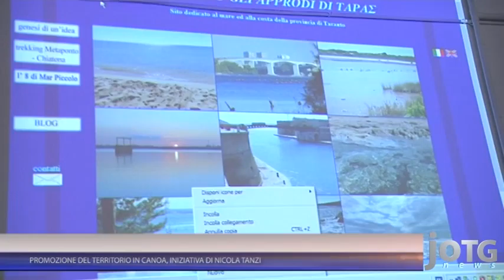TARANTO: PROMOZIONE DEL TERRITORIO IN CANOA, INIZIATIVA DI NICOLA TANZI